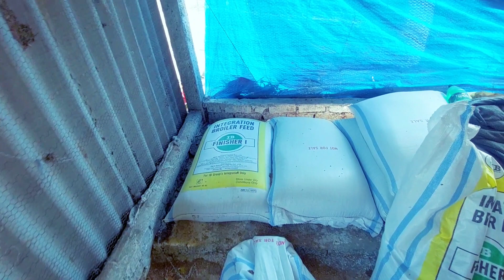low cost poultry farm || pottery form low cost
Your quris
Low cost pottery farm
poultry farming
chicken farming
chicken coop
Low cost pottery form
clay
firing pottery
handmade ceramics